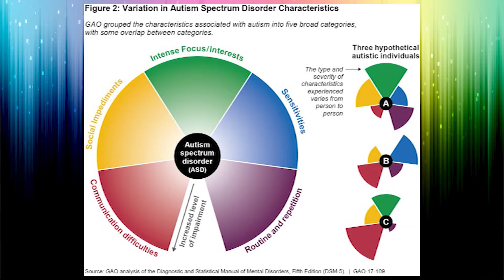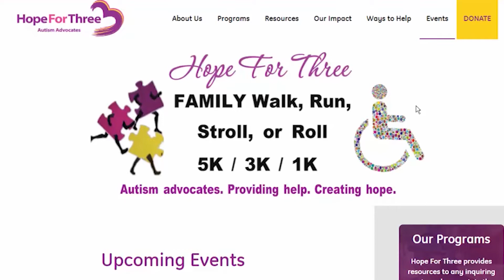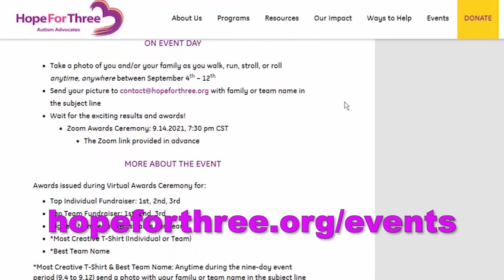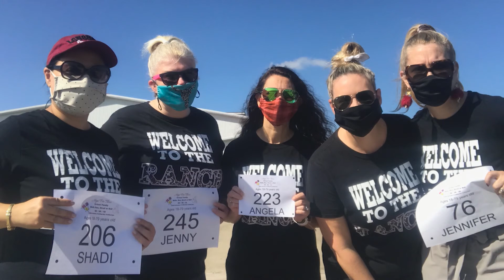Stafford CSI - Hope for Three's Walk, Stroll and Roll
Hope for Three has served those on the autism spectrum for 10 years. In our Stafford CSI this week, Randall Williams learns about their healthy event that you can join from anywhere.  Broadcast September 3rd, 2021 on Stafford METV.